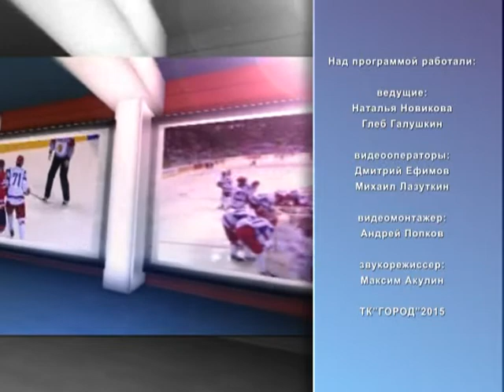Второе дыхание 28.02.15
Даешь мини-футбол! “Элекс-фаворит” отметил свое 10-летие. Тайланд-родина необычного бокса. Красивые и спортивные! Берём гантели-идем в спортзал.